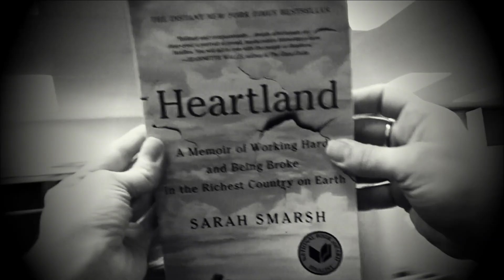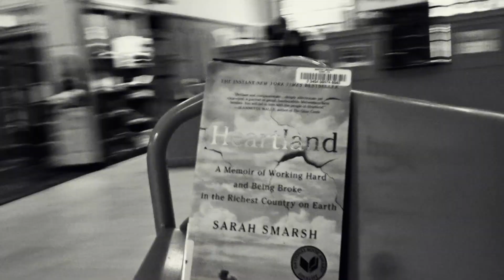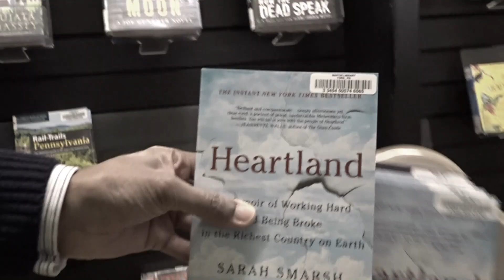Beyond the Shelves: How Library Books Get to Your Hands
For 2020 we took a ‘20s style approach to explaining how York County Library’s technical services staff works to order, check, and process books so they may be checked out and enjoyed by all our library members!

Featuring our 2020 One Book, One Community selection “Heartland: A Memoir of Working Hard and Being Broke in the Richest Country on Earth” by Sarah Smarsh.